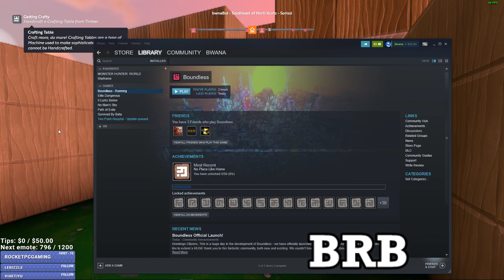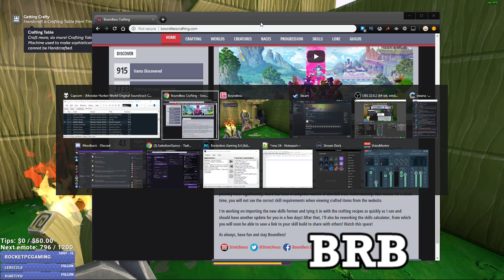Bwana Plays Boundless (PC) - Episode 5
Bwana takes a first look at Boundless (PC).  This survival MMORPG is newest title to hit the genre.